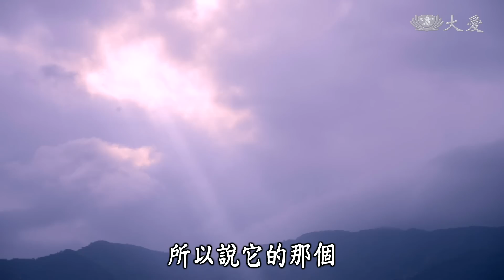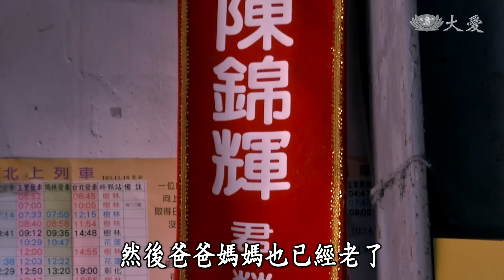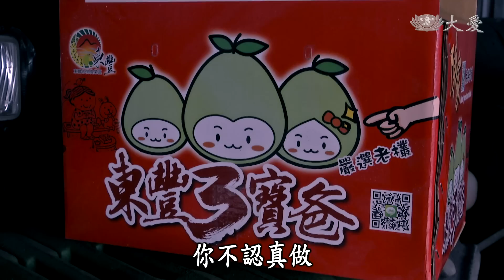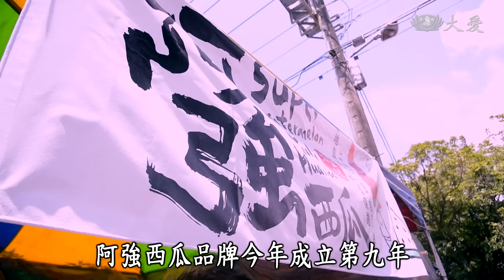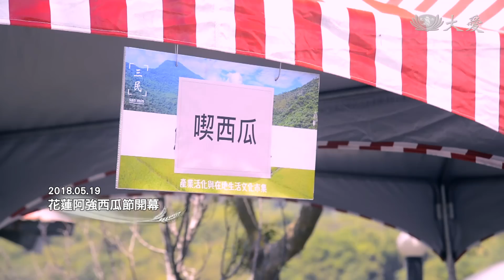【農夫與他的田】20180817 - 西瓜一家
花蓮西瓜近來知名度大增，而阿強西瓜是玉里鎮種西瓜的佼佼者，羅榮廣的父親是從苗栗移民至花蓮的客家人，三十年前，原本從事計程車司機的工作，因為大姐的介紹下，踏入西瓜這個產業，一種就是三十年，而1985年出生的羅東昇，承接父親的西瓜產業，創立品牌，並且開始使用安全無毒的方式耕種西瓜。

西瓜種在沙洲，因此他們一家人可說是另類的遊牧民族，每一年的年尾就要開始翻土整地，過年前後開始種植，等待一百天或一百一十天後，開始採收，這時大約就是母親節了，通常也是立夏前後，揮汗如雨，而再來就是颱風季節，他們就要趕在颱風進來前，全部撤離，因為看似乾燥的沙洲很快就會變成原始的河床，而這一切每一年都要重新再來一次，年復一年。

(12410234)